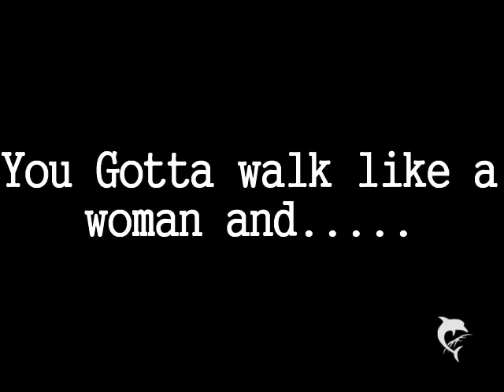Think Like a man Cast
BamBam Chicken and hamm :P